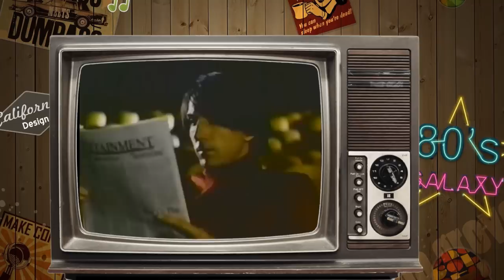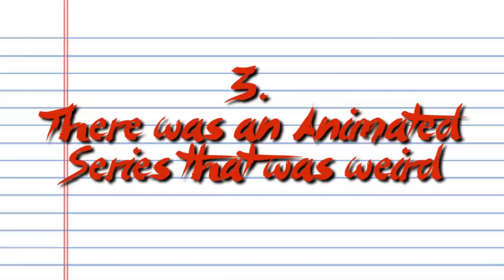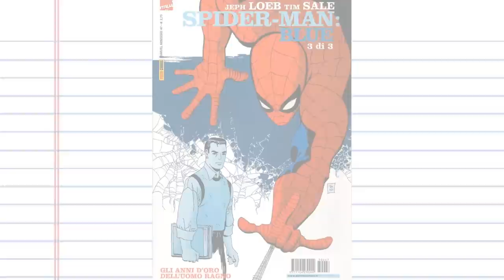10 Things You Didn't Know About Teen Wolf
"These waves are mine!"
This video is a re-upload for a video I originally published in August 2017. Apologies for any inconvenience